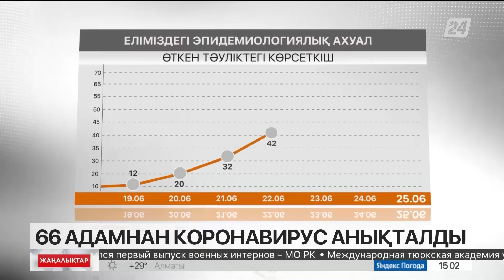26 маусым 2022 жыл - 15:00 жаңалықтар топтамасы